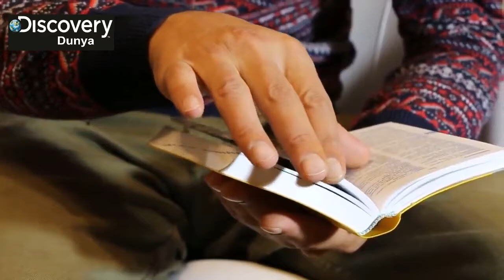The most important technology news, developments and trends with Discovery Dunya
The most important technology news, developments and trends with insightful analysis and commentary. Coverage includes computer hardware, software, discovery dunya